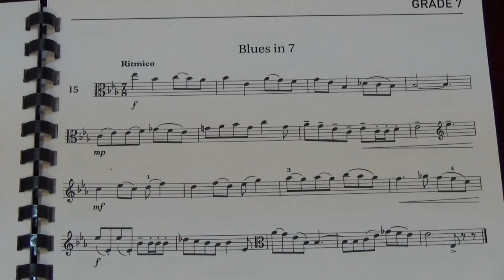Viola Grade 7 Sight Reading No 15 Ritmico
Grade 7
No. 15 Ritmico
Played by Mike Chow